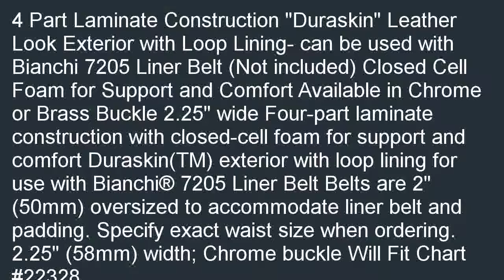Bianchi 7960 Hi Gloss Sam Browne Belt with Chrome Buckle Size 38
Best savings  B000JZ3NIC/? Bianchi 7960 Hi-Gloss Sam Browne Belt with Chrome Buckle (Size 38) for cheap. Reading the buyer evaluations: Bianchi 7960 Hi-Gloss Sam Browne Belt with Chrome Buckle (Size 38).